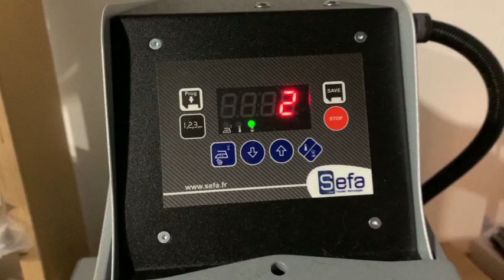Ehrhoff&Voigt Immobilien wird Sponsor beim KEV'81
Zwei Ex-Spieler zeigen schwarz-gelbes Herzblut für das Krefelder Eishockey.